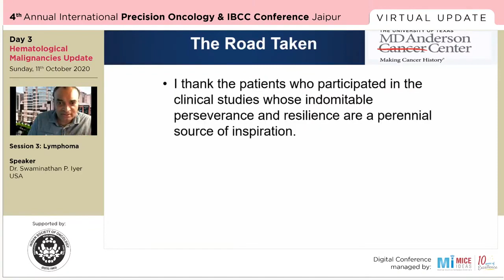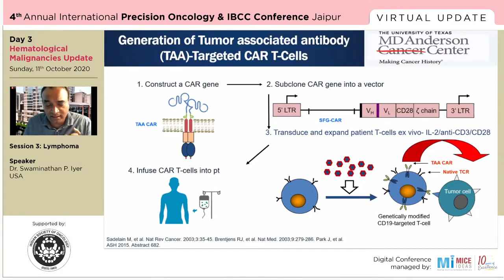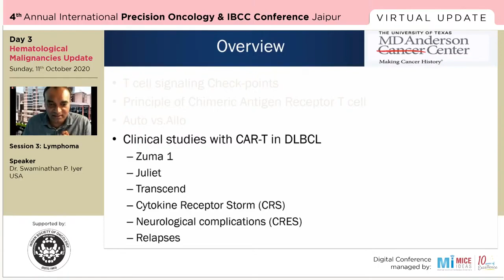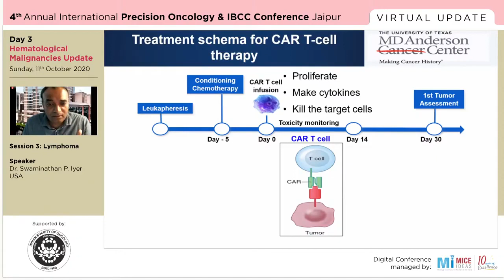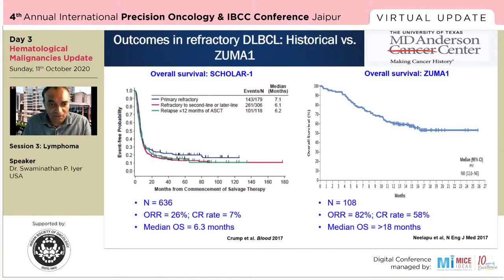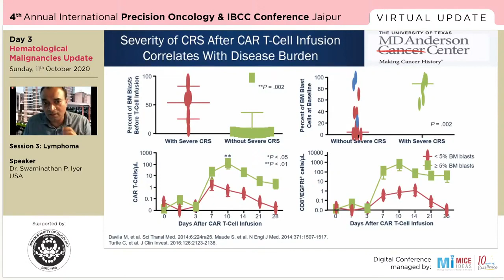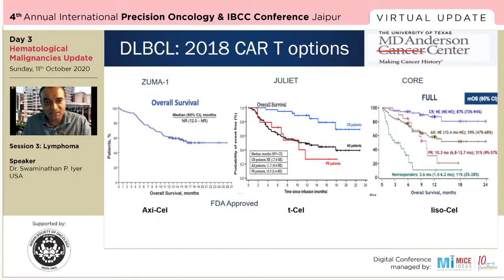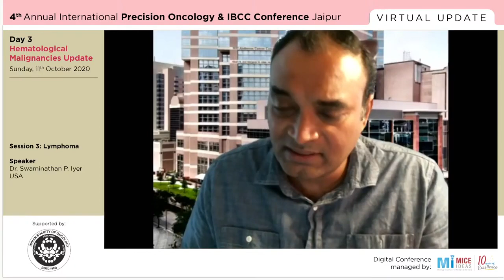Part 7 - New Era of CAR-T in Lymphoma - Dr. Swaminathan P. Iyer, USA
Day 3 - Hematological Maligancies Update - VIRTUAL UPDATE 4th Annual International PRECISION ONCOLOGY & IBC CONFERENCE JAIPUR  - 11 Oct 2020

Supported by Indian Society Of Oncology